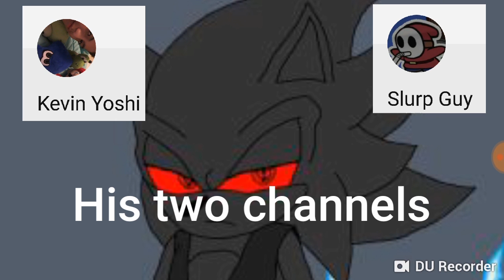The sad news (for real this hurt me😢)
The vid will explain all.